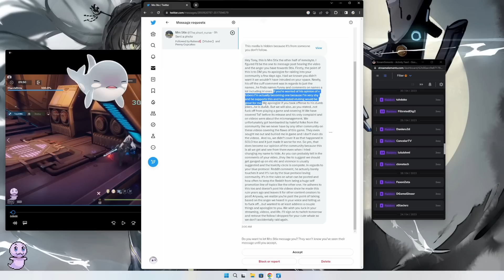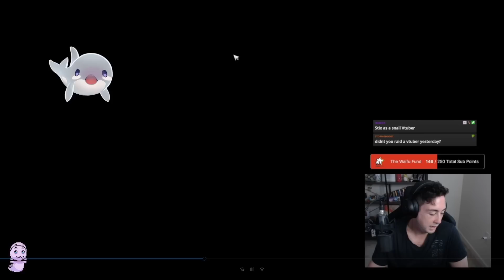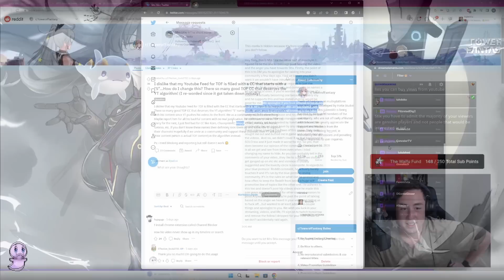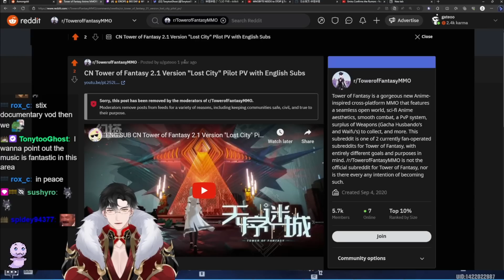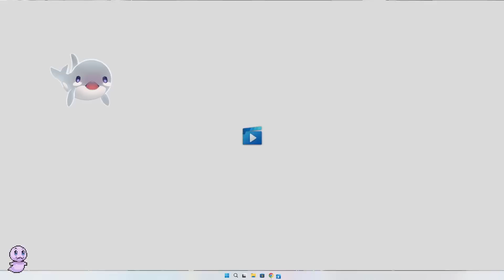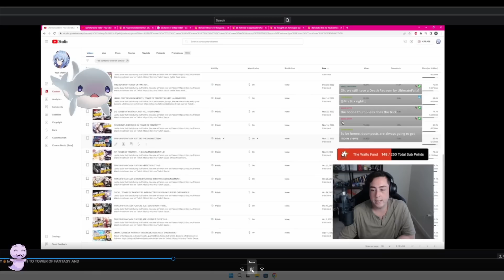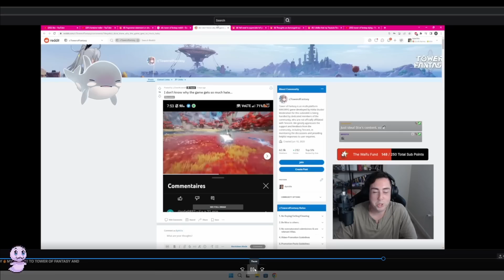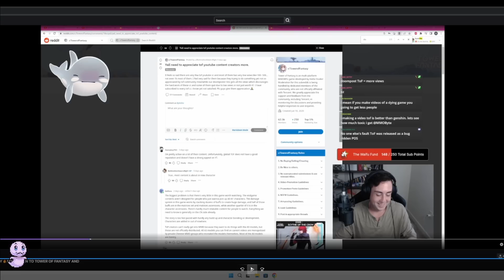UPDATE on MMOBYTE Drama! || Tower of Fantasy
We have an update to last nights video on MMOBYTE and Stix' disrespect to the Tower of Fantasy community and its Content Creators.

Outro Credits:
Song title: Perfume
Artists: Synthion